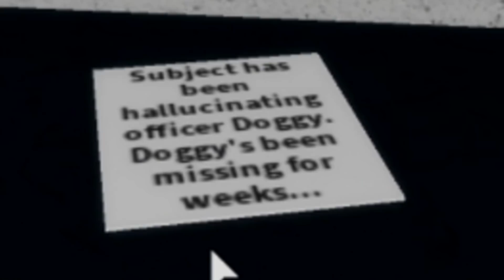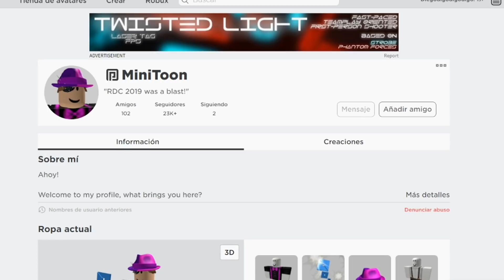LA HISTORIA DE PIGGY PARTE 6 - ESTAMOS SOLOS (importante ver parte 1.2...5 )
Chicos el día de hoy les traigo la sexta parte de la historia de PIGGY  Roblox espero que les guste y sobre todo disfruten este vídeo :D

Y como siempre (CHEVERE)

Gracias :v :D